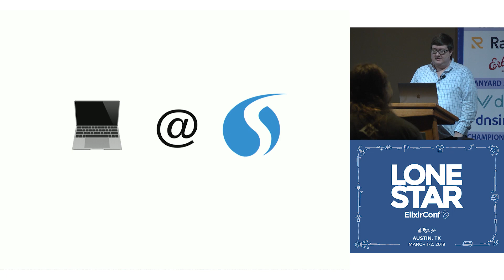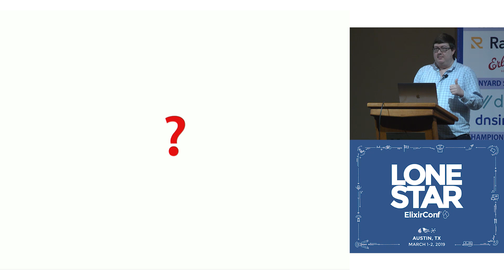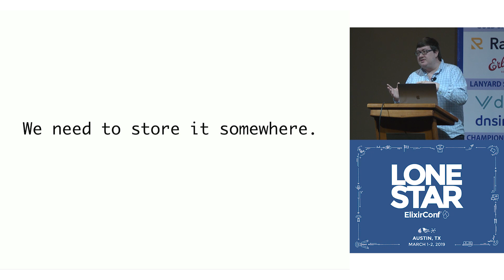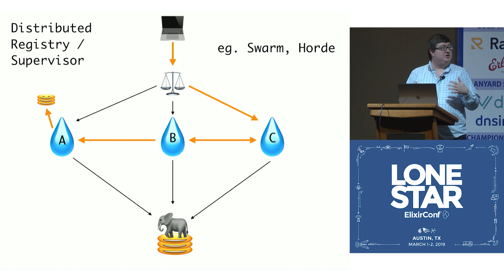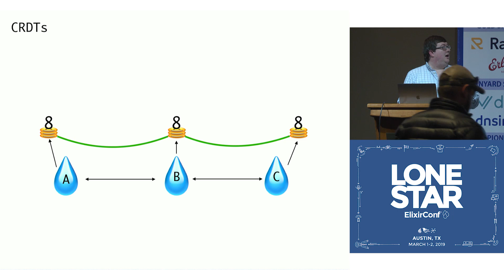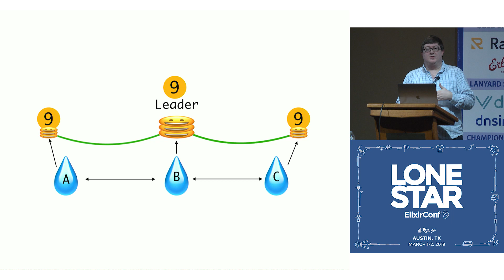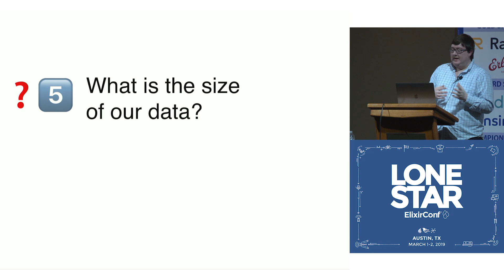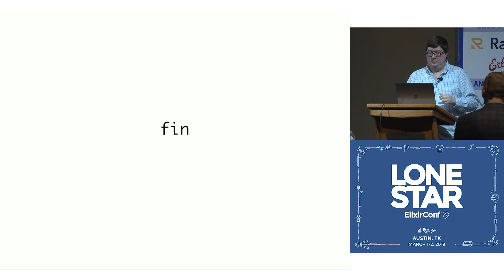Lonestar ElixirConf 2019 - Socrates and Distributed State on the BEAM - Dan Dresselhaus